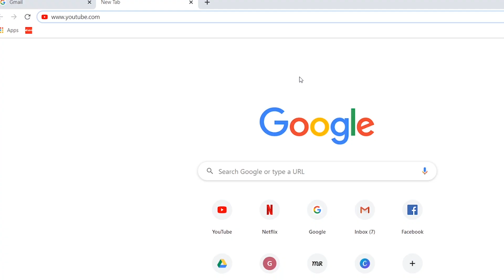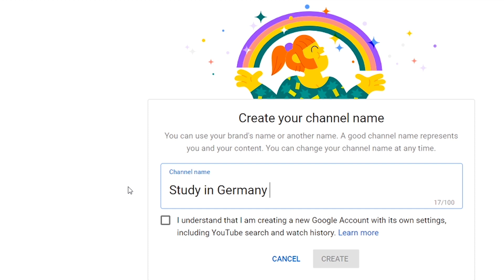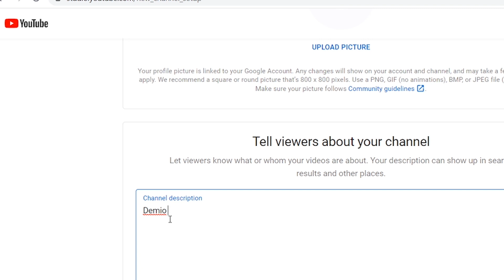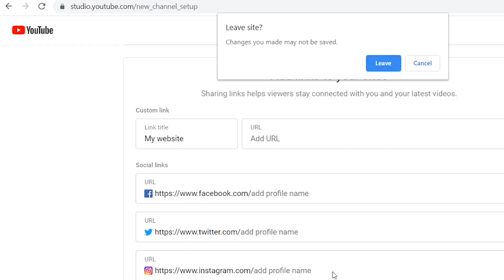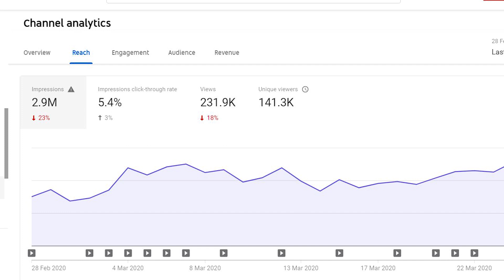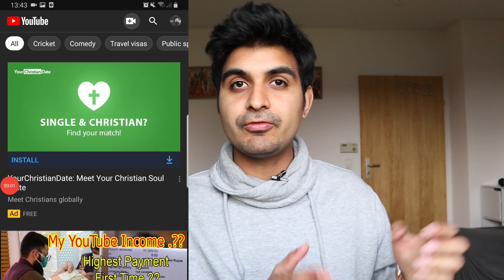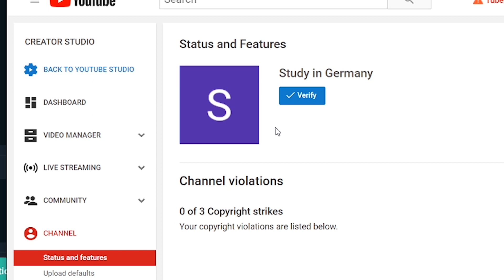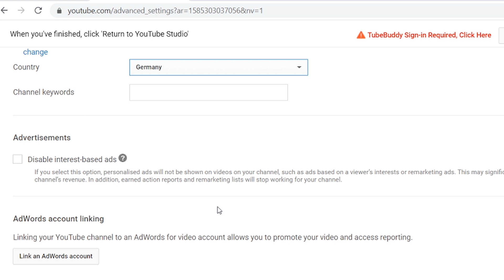How To Start (And Grow) A YouTube Channel and Earn money in 2020 in PAKISTAN/INDIA!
Due to the corona virus outbreak everything suddenly shifted online! I believe it is the best time for you guys to start your own YouTube channel and earn money while sitting at home! ______________________________________________________________

★ Keep in touch with my daily life in Germany! ⇣

★ Previous Videos
How much money I earn from Youtube on TEN THOUSAND SUBSCRIBERS and 1 MILLION VIEWS!!

★ Services we offer:
» Complete Student visa application process for German universities for students from Pakistan and India.
» Personal Skype Career Counseling Sessions
» Consulting Resume: Preparation of CV's, Cover letters, and other important documents according to Job/Internship description and for students applying in German universities.
» Translations of English documents into German Language ( CV, Cover letter, Driving License, Birth certificates, Degree, Marriage certificate etc.., )